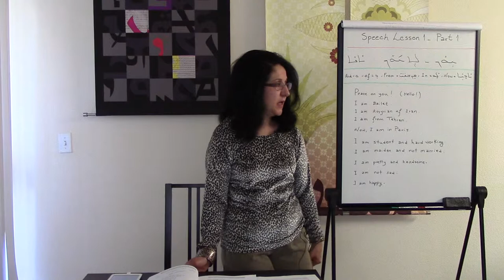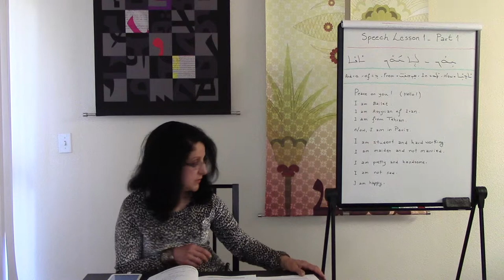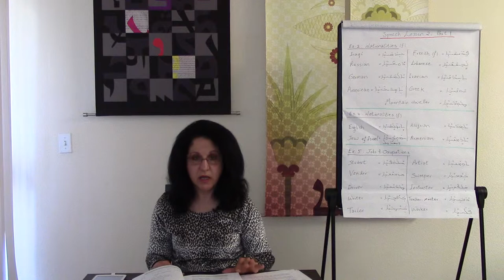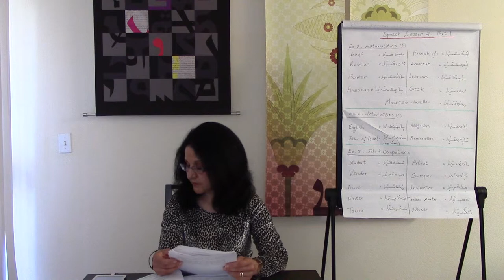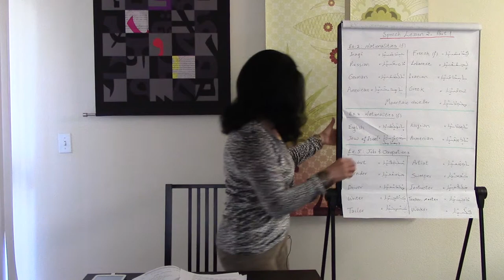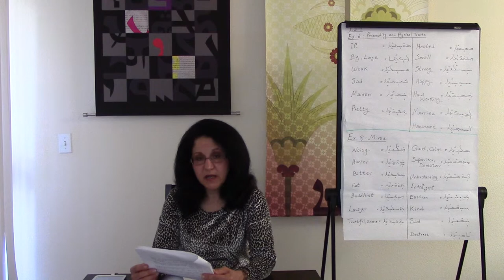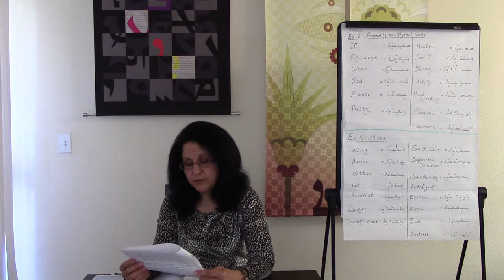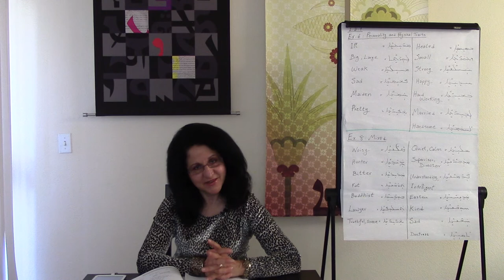Assyrian Speech Course 1 Lesson 2.1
Speech Lesson 2 teaches the present tense of the verb to be for the first feminine singular person in four parts. In prat one a monologue and some exercises are taught.